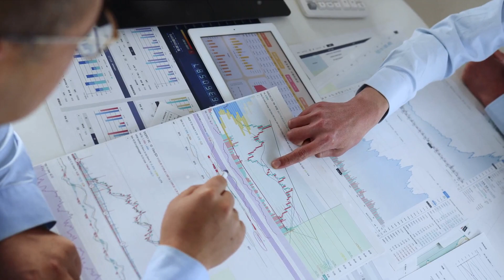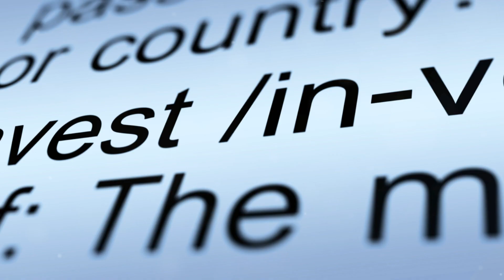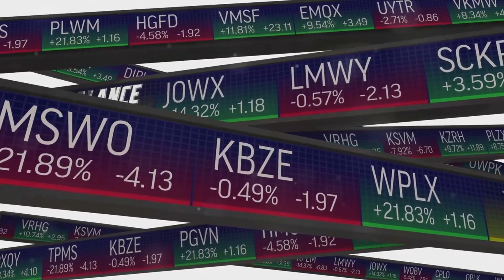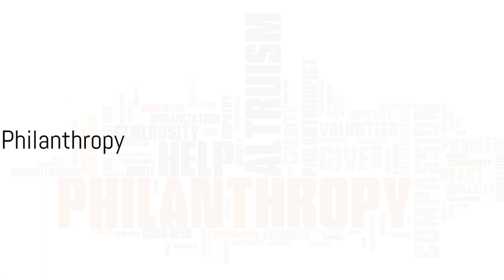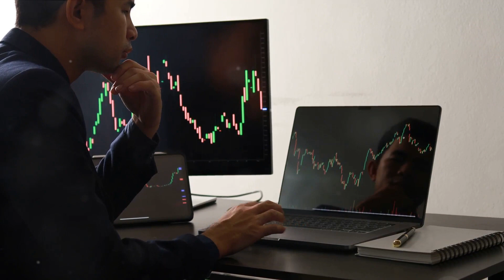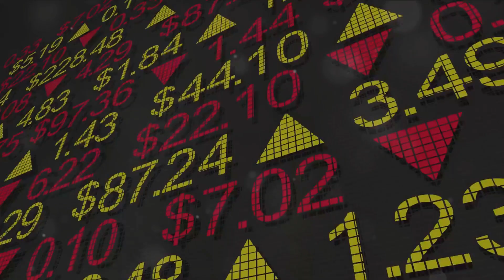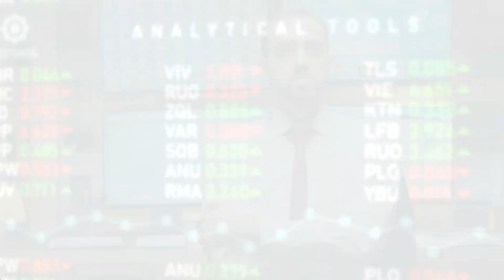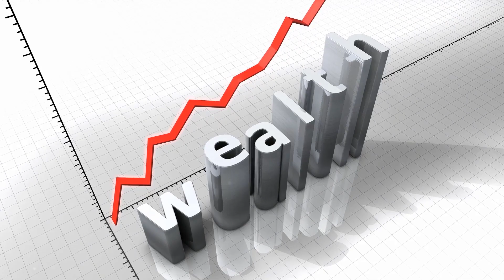Inside the Minds of the Wealthy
Ever wondered what goes on in "Inside the Minds of the Wealthy"? 🤔💰 Dive into the secrets of financial giants and uncover the concerns that keep them up at night! From safeguarding wealth across generations to strategic investment diversification and the art of philanthropy, learn how the affluent manage, grow and protect their fortunes. But it's not just for the ultra-rich; these insights can unlock the vault of your own financial freedom!

Are you ready to master money management, invest wisely, and live a healthier lifestyle? This video is your golden ticket to actionable strategies that can lead to a life of abundance and financial literacy. Say goodbye to budgeting blunders, expense tracking errors, and credit card dependency. Hello to saving strategies, lucrative side hustles, and the keys to investing success!

But wait, there's more! 🌟 Dive deeper into understanding how to build an emergency fund, achieve financial freedom, and make lifestyle choices that reflect your long-term goals and core values. Whether you're looking to break free from the paycheck-to-paycheck cycle or propel your wealth to new heights, our comprehensive guide covers it all.

Don't miss out on transforming your financial health! Engage in the comments to share your experiences, and tips, or simply to join the conversation. Let's navigate the journey to financial freedom together with Stormshield Mindset - your trusted resource for financial education. 🚀💸

Taja AI
taja.ai/?via=Stormshieldmindset

CHAPTERS:
0:00 - Introduction
1:30 - Wealth Preservation Strategies
2:38 - Investment Diversification Benefits
3:25 - Tax Planning Techniques
4:25 - Legal Protection for Assets
5:25 - Philanthropy and Giving Back
6:26 - Estate Planning Essentials
7:24 - Risk Management in Finance
8:26 - Networking for Success
9:26 - Personal Development Tips
10:31 - Health and Wellness for Wealthy
11:28 - Managing Family Dynamics
12:28 - Succession Planning Guide
13:24 - Making Lifestyle Choices
14:21 - Market Trends Awareness
15:18 - Building a Lasting Legacy
16:16 - Summary of Wealth Management Concerns
17:11 - Thank You and Farewell